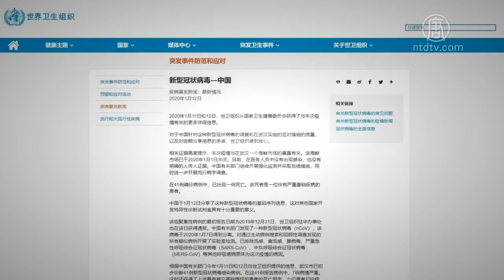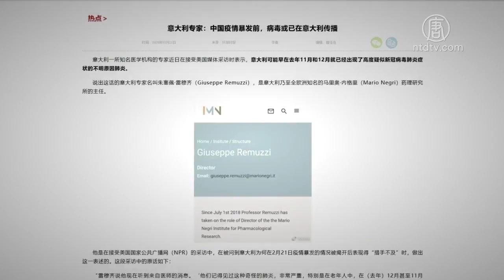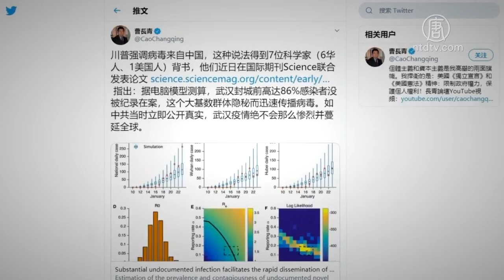中共「黑鍋」亂甩 美國遇阻後換義大利